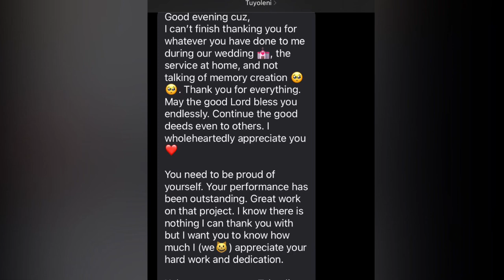Samuel weds Lilie | Ohango | Shuuveni Matrimony part 3/3 | Oshiwambo wedding